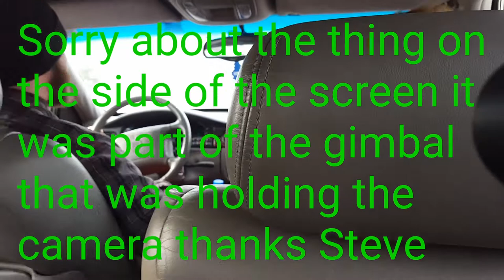HOW TO GET REVENGE!!!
Him, Steve, and Nick do drive by's with Nerf guns on Ryan and Charlie for missing a podcast.
New podcast tomorrow sorry we missed one on Tuesday.
And one last podcast for awhile next Tuesday.